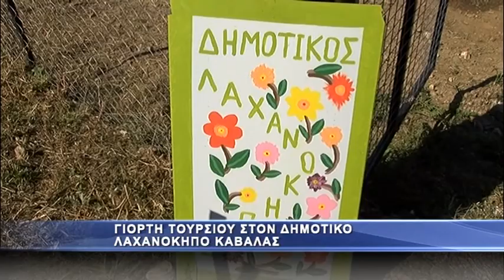Γιορτή τουρσιού στο δημοτικό λαχανόκηπο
Μια ξεχωριστή γιορτή πραγματοποίησαν εθελοντές στον δημοτικό λαχανόκηπο αμυγδαλεώνα, όπου σε μία εκδήλωσε γιόρτασαν μικροί και μεγάλοι την λήξη της καλοκαιρινής καλλιεργητικής περιόδου με προσφορά εδεσμάτων και λαχανικών απο τον δημοτικό λαχανόκηπο.